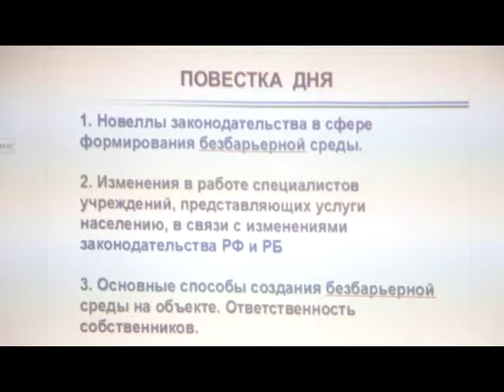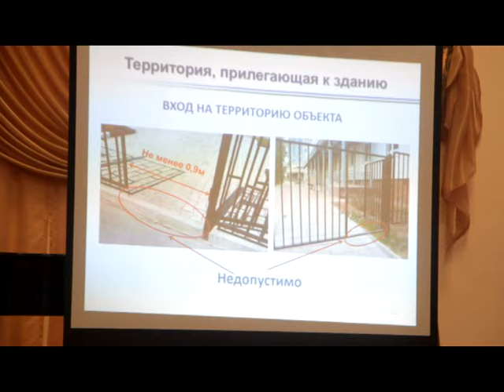Как в Нефтекамске реализуется программа «Доступная среда»?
Об этом говорили во вторник в музыкальной школе представители служб и ведомств Северо-Западного региона республики. На совещании побывала наша съемочная группа и узнала, в каких направлениях нужно  вести работу, чтобы маломобильные жители получили доступ ко всем объектам.